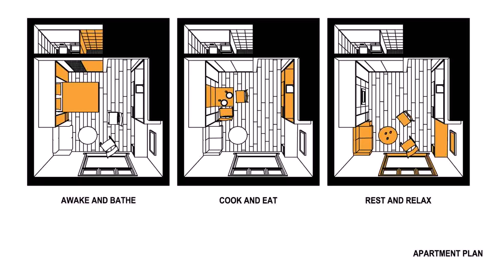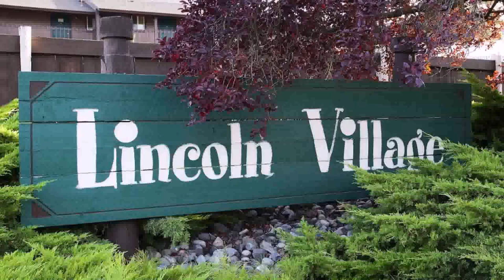Just Enuf Garage Small House Plans Under 500 Sq Feet - Gif Maker DaddyGif.com (see description)